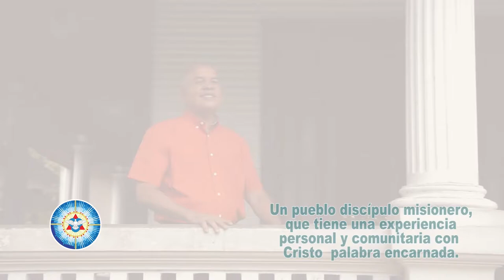Reflexionando la Palabra -25/12/20-